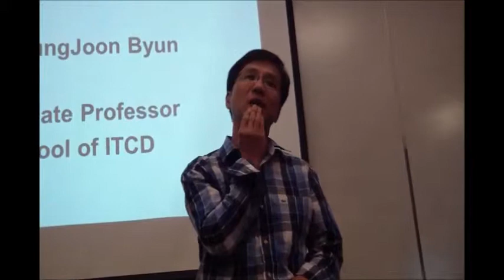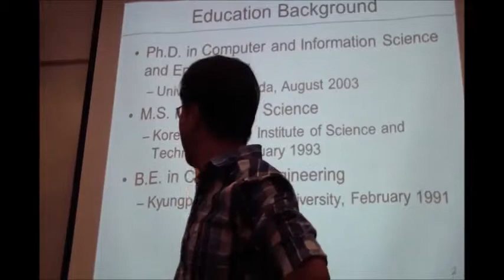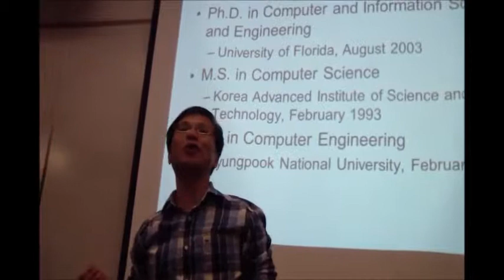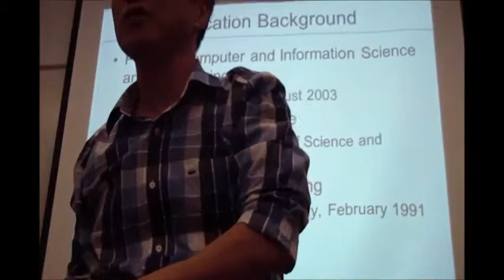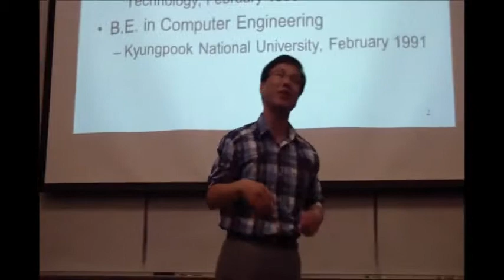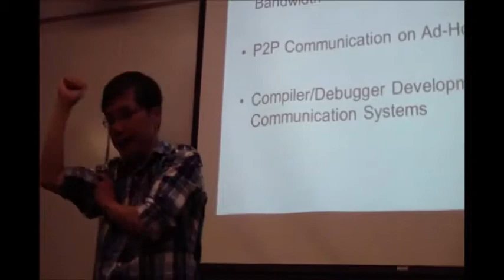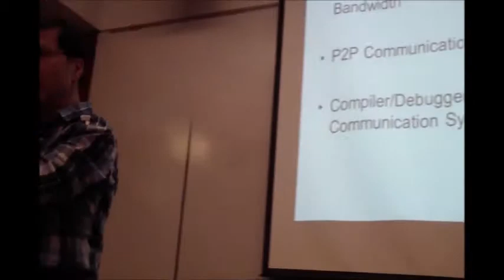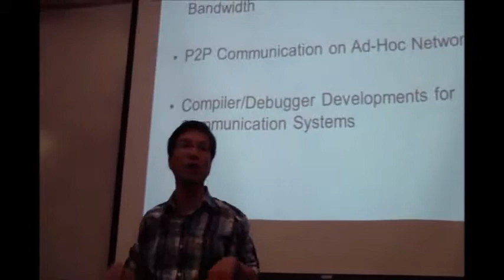CST 300 (FA 2012) - Dr. YounJoon Byun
SEPTEMBER 27, 2012:
-Dr. YoungJoon Byun